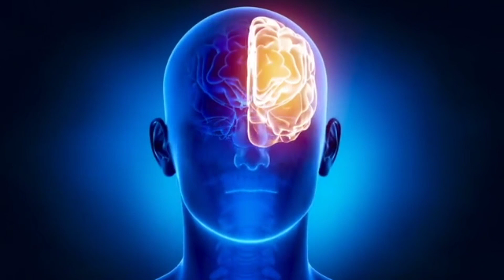ध्यान से क्या होता है। ध्यान के क्या फायदे हैं।ध्यान हमारी जिंदगी को कैसे बदलता है। meditation